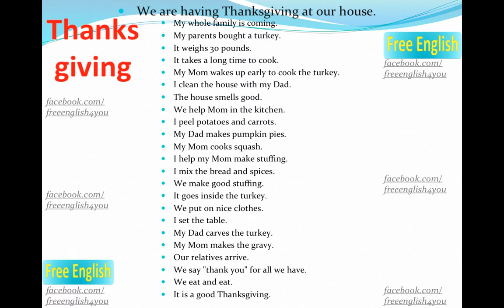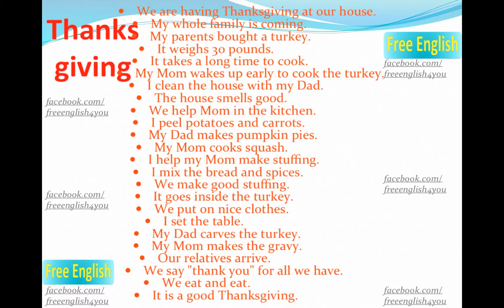Free English - Thanksgiving